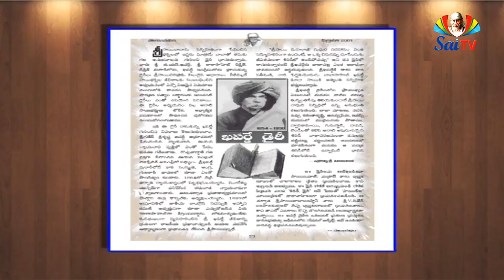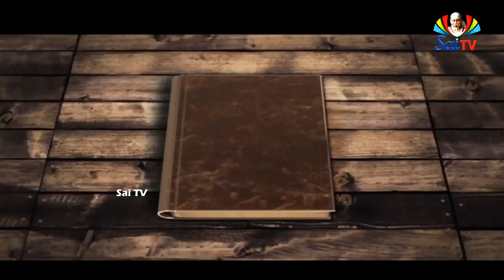సాయి డైరీ ఫిబ్రవరిలో 20వ తేదీ @ SAI DIARY febraury 20thభగవంతుడే అందరి కంటే గొప్పవాడు అని అన్నారుబాబా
ఫిబ్రవరి- 20:     సాయి డైరీలో విశేషాలు:
ఓం శ్రీ సాయిరాం   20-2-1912లో ఖపర్డే డైరీ ప్రకారం,  బాబాగారు చావిడి నుండి ద్వారకామాయికి వచ్చి భక్తులతో సంభాషిస్తూ,  "భగవంతుడే అందరి కంటే గొప్పవాడు!" అని అన్నారు.   బాబాగారు "నేనే భగవంతుడిని" అని ఎక్కడా చెప్పలేదు?   ఈ రోజుల్లో మనం చూసే గురువులలో నేనే గురువుని, నేనే గొప్పవాడిని, నేనే అహం బ్రహ్మాస్మి, నా తర్వాతే ఎవరైనా, నేను చేశాను అని చెప్తారు.   కానీ బాబాగారు భగవంతుడు అందరి కంటే గొప్పవాడు అని చెప్పారు.   ఎవరైతే గురువు యొక్క గొప్పతనాన్ని, మహిమను గ్రహించెదరరో, ఎవరైతే గురువుని హరిహర స్వరూపంగా గ్రహించెదరో, వారే ధన్యులు అన్నారు.   గురువు యొక్క విశిష్టతని అనేక మార్లు చెప్పారు.   ఇవన్నీ మనకు ఖపర్డే డైరీలో లభిస్తాయి.. ఓం శ్రీ గురుభ్యోనమః: